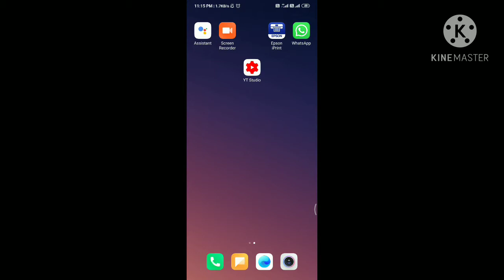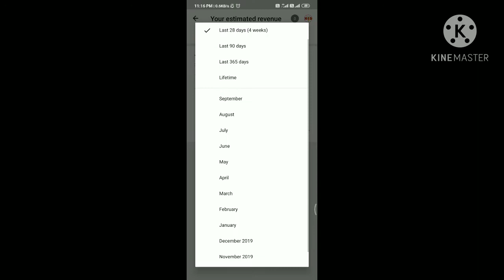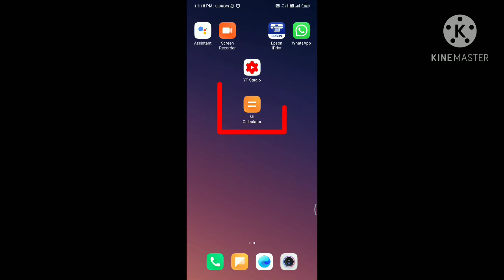My Lifetime YouTube Earning 1Lakh + | अभी तक Youtube से कितना कमाया ? Live proof - Sunil sahu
Hi Guys,
in this video you can see My Lifetime YouTube Earning 100000+ | अभी तक Youtube से कितना कमाया ? Live proof - Sunil sahu.

my lifetime YouTube earning with live proof,
YouTube income one lakh plus,
my lifetime YouTube earning revealed,
my online YouTube income lifetime in hindi,
YouTube earning Sunil sahu,
sunilsahu YouTube lifetime income,
Sunil YouTube tips and tricks,
my earning 100000+ in 2020 complete,
1 lakh plus my lifetime YouTube earning in 2020,
abhi tak YouTube se kitna kamaya,
meri YouTube ki kamai kitni hui hai,
mera YouTube earning kitna hua hai abhi tak.